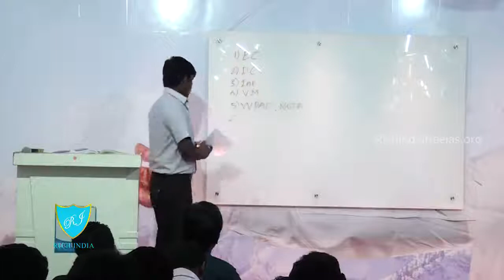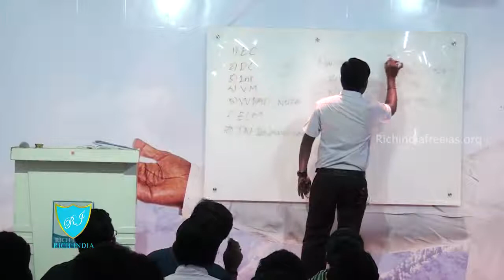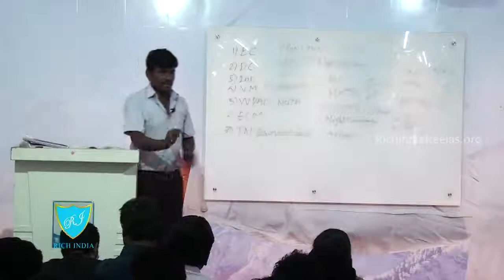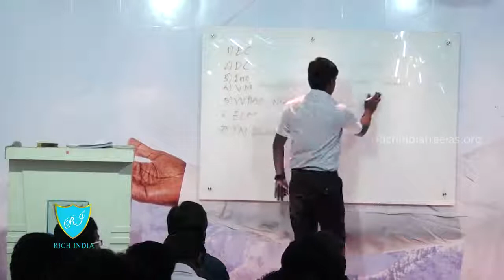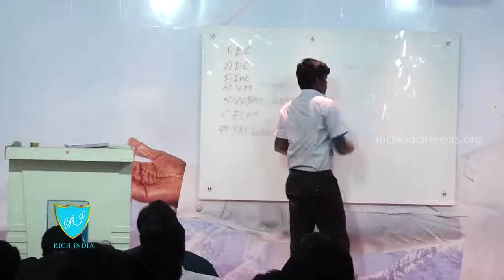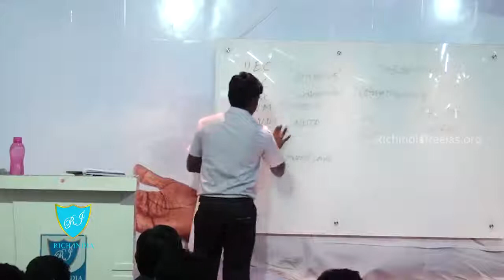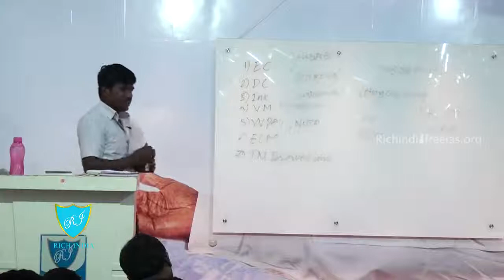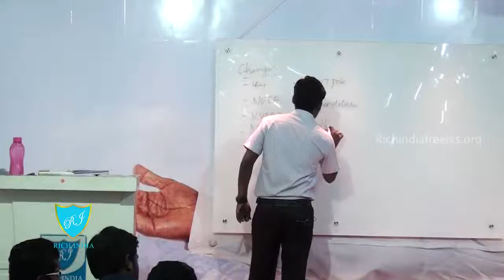30 5 14